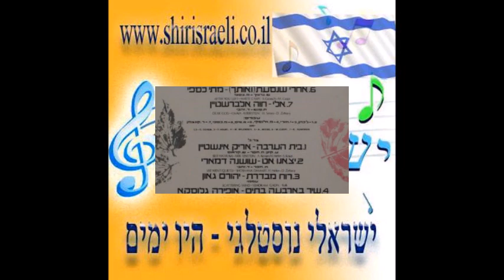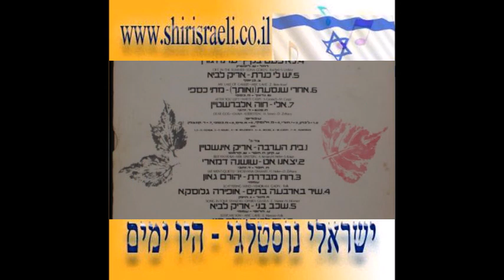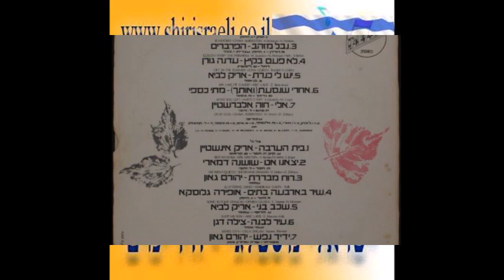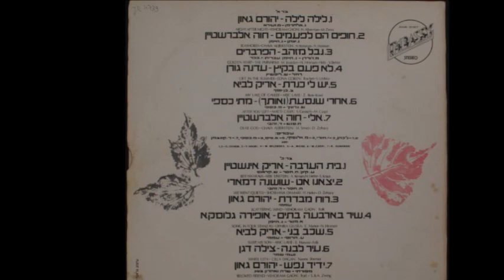אוצרות ארכיון ישראלי - רון בכר - Israeli archive - השירים היפים ההם 1975 - אוסף ישראלי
לילה לילה
02.
חופים הם לפעמים
03.
נבל מזהב
04.
לא פעם בקיץ
05.
יש לי כנרת
06.
אחרי שנסעת
07.
אלי
חלק 2
01.
בית הערבה
02.
יצאנו אט
03.
רוח מבדרת
04.
שיר בארבעה בתים
שכב בני
06.
עיר לבנה
ידיד נפש